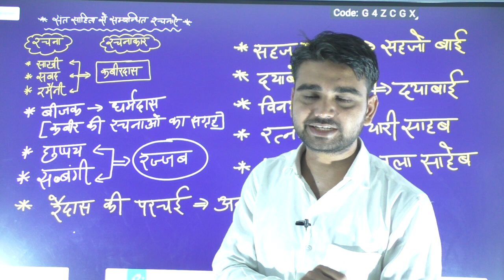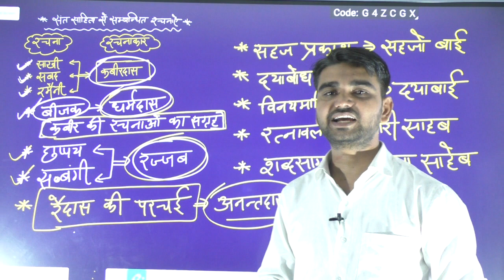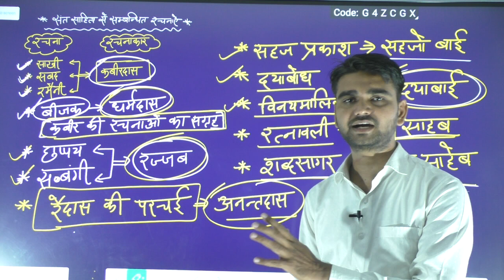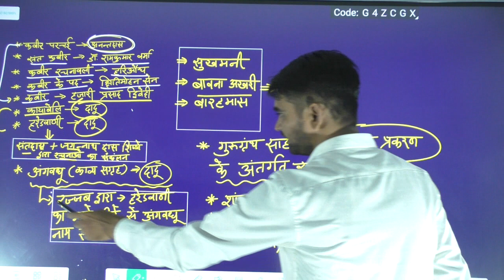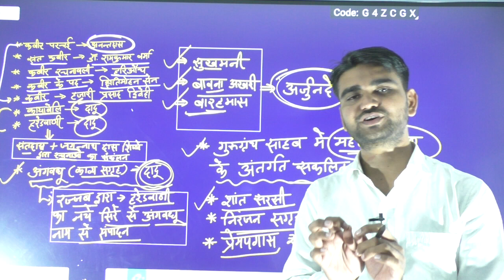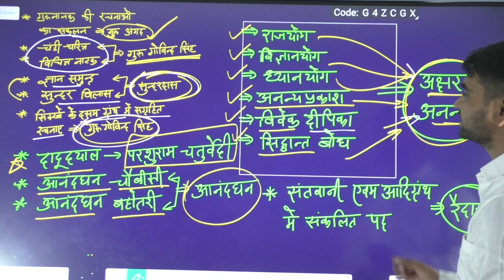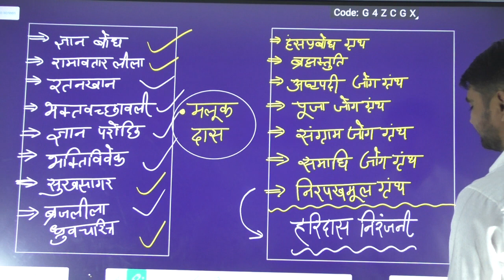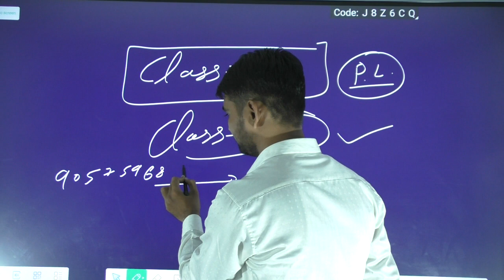hindi sahitye ka itihaas || Class-28 || 2nd grade || 1st grade || BY-BRIJESH